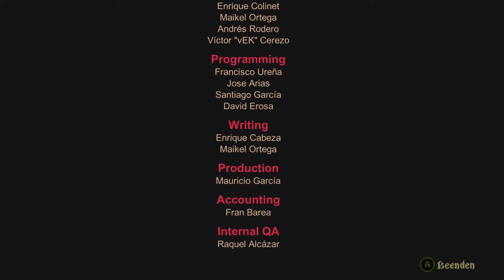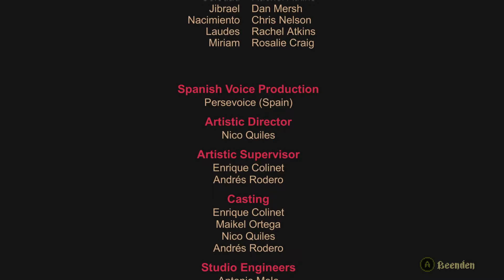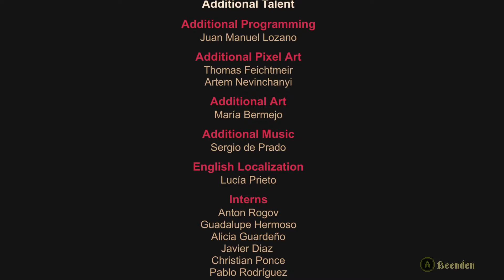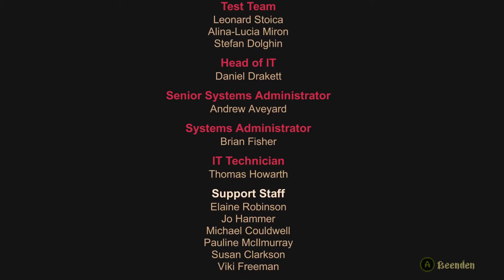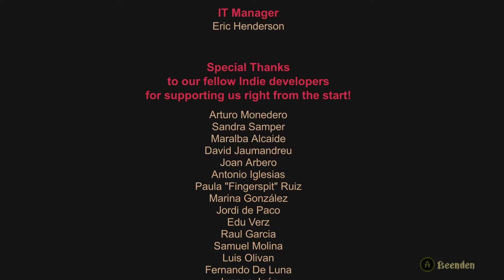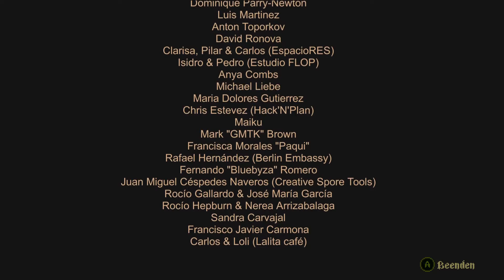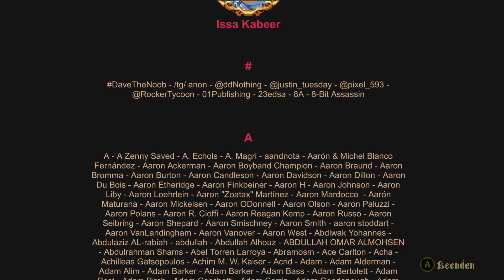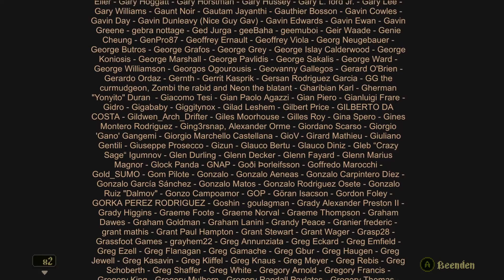FINALE: Versiegt im Mirakel 🗡️ Blasphemous [#28]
Blasphemous: Ein Soulslike-Metroidvania. Wer schwere Games im Retrostil mag, der ist bei diesem Spiel genau richtig. In diesem Indiegame befindet sich der Hauptcharakter im mytischen Cvstodia und metzelt sich durch Bosse und Gegner, um der ewigen Verdammnis zu entgehen.

Viel Spaß!